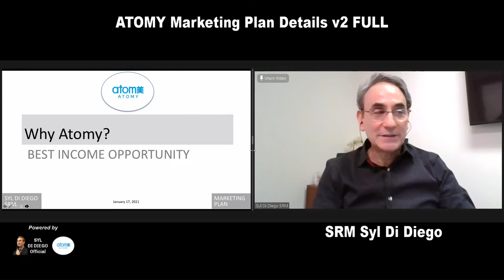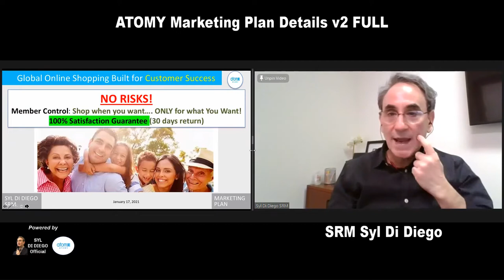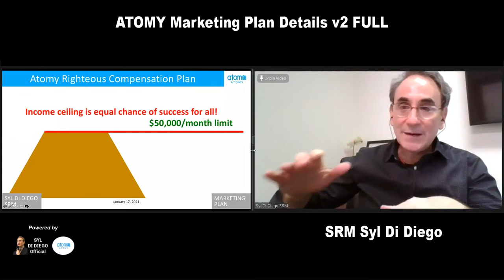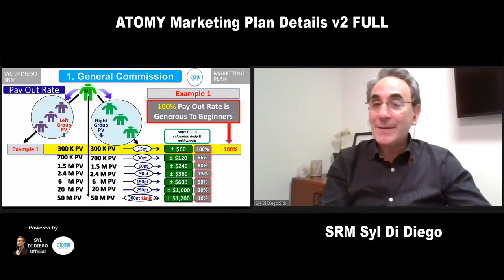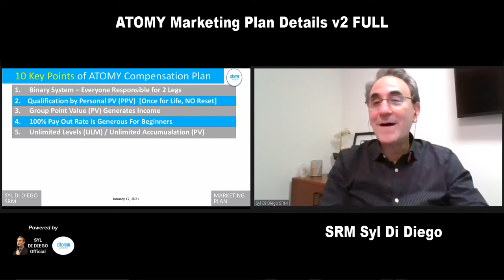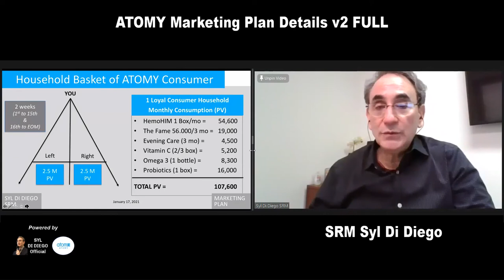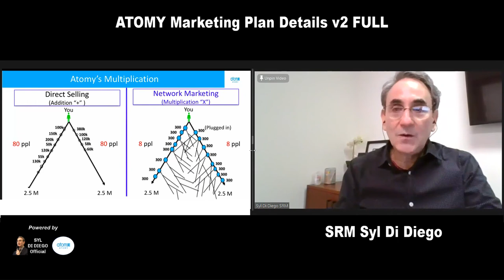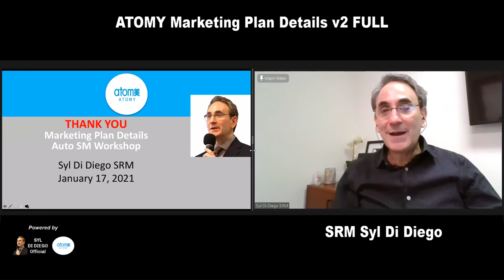FULL ATOMY 4th AUTO Sales Master School SRM Syl Di Diego - Marketing Plan Details v2 [1 HR 14 MIN]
This full tutorial is about ATOMY Auto Sales Master. It covers key methods, formulas and examples to help members reach $2,000 to $4,000 monthly residual income by shifting daily consumer shopping to ATOMY online shopping mall. SRM Syl Di Diego is the speaker.

0:00 Introduction to Auto Sales Master (SM) Workshop
0:40 Part 1 Atomy Is Best Income Platform in 4th Industrial Revolution (4IR) Era, Pandemic and Crisis Economy
16:20 Part 2: ATOMY Compensation Plan Details v2
48:50 Part 3: ATOMY AUTO Sales Master (SM) Details v2

Video length: 1H14M14S

RELATED VIDEO LINKS:
***Purpose of ATOMY Auto Sales Master SRM Syl Di Diego | CLIP 4th AUTO SM School [1 MIN]

***Highlights Marketing Plan Details SRM Syl Di Diego v2 | CLIP ATOMY 4th AUTO SM School [3 MIN]

***10 Key Points of ATOMY Compensation Plan by SRM Syl Di Diego | CLIP 4th AUTO SM School [4 MIN]

Video recorded January 17, 2021 in United States.
Video v2 revisions done January 19 and 21, 2021 in United States.